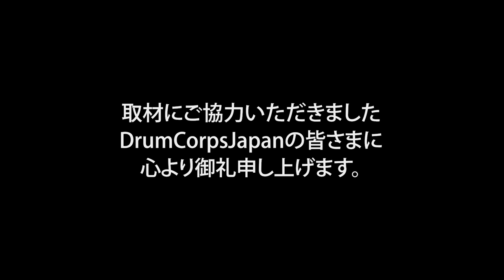2023 DCJ I&E Percussion Ensemble 1位 BD THE YOKOHAMA SCOUTS Drum&Bugle Corps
2023年2月23日（木・祝） 横浜武道館で行われましたDCJ I&E Contestです。

■Percussion Ensemble
1位 97.5 BD  THE YOKOHAMA SCOUTS Drum&Bugle Corps
2位 91.5 BD  Yokohama INSPIRES Drum & Bugle Corps